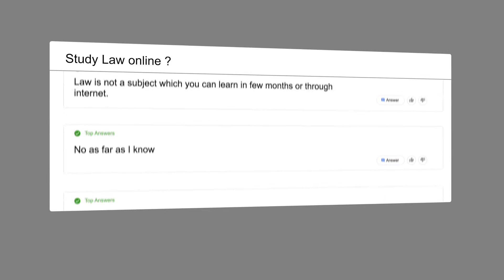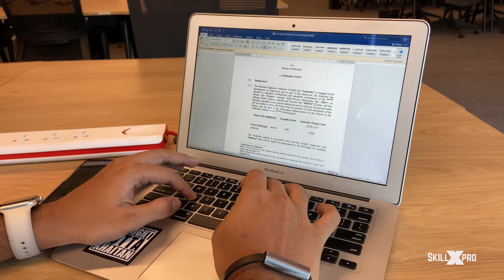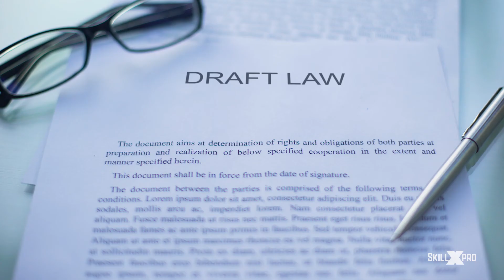Course on Projects & Project Finance | SkillxPro | DSK Legal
SkillxPro in association with DSK Legal bring you a comprehensive course on Projects and Projects Finance in which you will learn and understand every element of transactions involving setting up a project and financing of a project, including the major stakeholders, contracts involved (its terms, interpretation, etc.), and regulatory aspects. You will experience the complete transaction cycle starting from identification of a project, to financing, to the closing of the transaction. You will gain insight into the complexities and dilemmas that arise in these transactions. This course takes an interdisciplinary approach to a project's transaction including structuring of projects, transactions and financing, various regulatory considerations, disputes, etc.

Increased Demand for Projects Lawyer

The increased impetus to develop infrastructure in the country is attracting both domestic and international players. Private sector is emerging as a key player across various infrastructure segments, ranging from roads and communications to the power and energy sectors. In May 2018, India ranked 4th in the Asia Pacific region out of 25 nations on an index that measures its overall power. India is ranked fourth in wind power, fifth in solar power, and fifth in renewable power installed capacity as of 2018. India ranked sixth in list of countries to make most investments in clean energy with US$ 90 billion. Investment Scenario - Large investment in infrastructure has provided momentum to overall PE/VC investments into India which touched an all-time high where infrastructure recorded US$ 1.4 billion during October 2019 accounting 43 percent of all the investment of the month. Between April 2000 and June 2019, the industry attracted US$ 14.54 billion in Foreign Direct Investment (FDI), accounting for 3 percent of total FDI inflows in India.

The boom in Infrastructure, Energy and Projects sector is carrying over to the legal profession, with many law firms and corporate expanding teams in these fields. As a result, lawyers and employees with the right skill set in Infrastructure, Energy and Projects may have their pick of jobs.

Gain in-demand skill sets

When you finish, you will adept at drafting major agreements, conduct due diligence, negotiate key terms, understand the commercial nature of project transactions, and advice your company and/or client. You’ll be able to apply the acquired skills to justify each stage of the transaction.

About DSK Legal:  is recognized for work done in all stages of infrastructure development, from proof of concept to final commissioning. Correspondingly DSK trains and exposes its lawyers to all the stages of infrastructure development to provide an overall outlook and understanding. Likewise, we have tried designing the course in a manner to provide you with an overall understanding of the projects sector and transaction involved therein.

Enroll in this course on Projects & Project Finance, today.